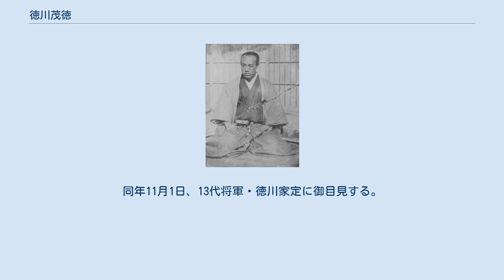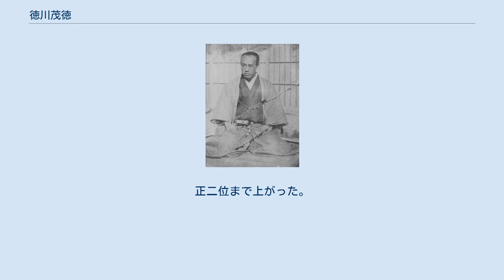徳川茂徳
徳川 茂徳（とくがわ もちなが）は、江戸時代後期の大名。
美濃国高須藩11代藩主、尾張藩15代藩主、一橋徳川家10代当主。
高須藩時代は松平 義比（まつだいら よしちか）、尾張藩時代は徳川茂徳、一橋家時代は徳川 茂栄（とくがわ もちはる）を名乗った。
隠居号の玄同（げんどう）の名でも知られる。
 天保2年（1831年）、高須藩10代藩主・松平義建の五男として誕生。
幼名は鎮三郎、のち父・義建より偏諱を受けて建重（たつしげ、初名）と名乗る。
長兄・四兄は夭折、次兄の慶恕は尾張徳川家を、三兄の武成は浜田松平家を継いだため、この4人の兄に代わって、嘉永2年（1849年）8月16日、高須藩世子となる。
同年11月1日、13代将軍・徳川家定に御目見する。
嘉永3年（1850年）10月16日、父の隠居により高須藩第11代藩主に就任し、義比（よしちか）を名乗る。
 安政5年（1858年）7月5日、安政の大獄により、兄・慶恕（のちの慶勝）の隠居謹慎に伴って尾張藩主に就任、14代将軍に就任した徳川家茂より偏諱の授与を受けて茂徳（もちなが）を名乗る。
就任時の経緯から、藩内の支持は附家老の竹腰正富ら佐幕派が中心となった。
高須藩主は代わって長男の義端が継承した。
 万延元年（1860年）5月18日、義端が早世すると、慶勝の子を養子とし、偏諱を与えて徳成と名乗らせる（のちの義宜）。
これよりの前の3月には井伊直弼が桜田門外の変で暗殺されており、やがて慶勝の謹慎が解けると藩内では慶勝派が台頭し、そのため、高須藩主へ復帰する意向も漏らしている。
結局、文久3年（1863年）9月13日に隠居し、義宜に藩主を譲った。
同年には名古屋城に保存されていた日本刀の一期一振を孝明天皇に献上する。
隠居後は玄同（げんどう）と号した。
 慶応元年（1865年）4月、長州再征に際して幕府より征長総督就任の内命を受ける。
慶勝側近らの猛反発を受け総督は紀州藩の徳川茂承に変更されたものの、茂徳にも上京が命ぜられ、大坂城に滞在する家茂の側にあって幕政に参与する。
慶応元年（1865年）閏5月、諱を茂栄（もちはる）に改める。
同年6月、幕府より旗本御後備を命じられる。
同年9月の兵庫開港要求事件とそれに続く条約勅許の過程においては、徳川慶喜らとともに対応に奔走し、家茂の信頼を得る（逸話も参照）。
同年10月、将軍不在の江戸にあって江戸留守居を命じられ、東上する。
 慶応2年（1866年）12月27日、実兄の慶勝や、実弟の松平容保（会津藩主/京都守護職）の斡旋により、徳川宗家を相続（15代将軍に就任）した徳川慶喜に代わって一橋家当主を継承した。
なお、当初は家茂の内意を受けて清水家相続の予定であったが、慶喜の意向により同家は徳川昭武が相続することととなり、相続先の差し替えが行われた。
 慶応4年（1868年）1月に勃発した戊辰戦争に際しては、兄・慶勝の内意を受けて徳川家救済の嘆願活動の一翼を担った。
ただし、茂徳が江戸から江尻に赴き、東征大総督有栖川宮熾仁親王に前将軍慶喜の寛大な処分を願う嘆願書を提出できたのは3月27日であり、既にこの頃、山岡鉄舟、勝海舟らによって徳川家の降伏条件について新政府側と妥結済であった。
 慶応4年5月、家達の実父である田安慶頼らと共に独立の大名に列し、立藩する。
明治2年3月、版籍奉還を出願する。
同年9月、知藩事就任を願っている。
同年12月、版籍奉還は認められて廃藩となり、知藩事にはなれなかった。
明治3年6月、家臣らに別離の挨拶を行い、一橋藩は完全に解体した。
明治17年（1884年）3月、数え54歳で没。
正二位まで上がった。
法号は顕樹院殿。